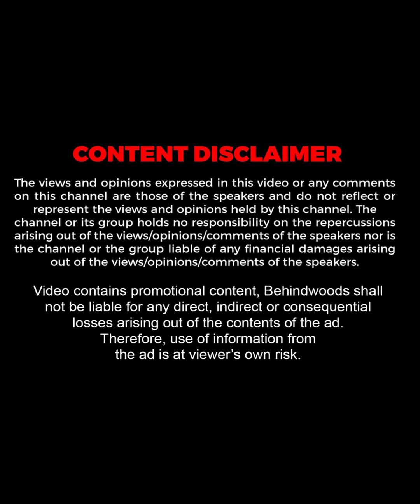Chocolate செய்யுறதுக்கே இவ்வளவு Process இருக்கா😲💯